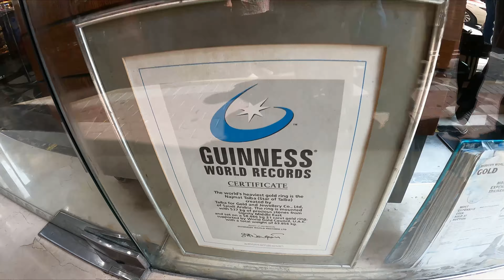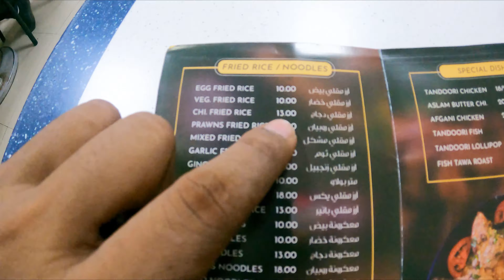🇦🇪 Dubai Gold Market | Itna Sasta Gold 😱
आप सभी को सुआगत 🙏है हमारे छोटे से YOUTUBE CHANNEL पे  सो दोस्तों आज का video कैसा लगा Comments ज़रूर कीजिएगा ❤️

Siliguri To Rishikesh (Kedarnath ) Ep : 1 👇🏻

Rishikesh to Gorikund  (Kedarnath Yatra 2023) Ep:2

Gorikund to Kedarnath yatra Ep:3

Cheapest gold market in dubai
Dubai gold market
Dubai gold market video
Dubai gold sauk market
Gold market